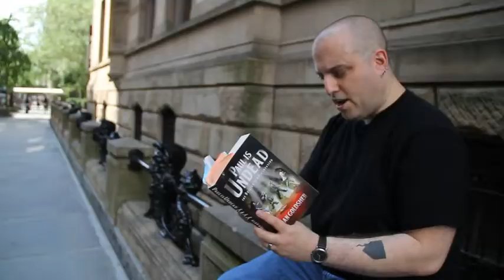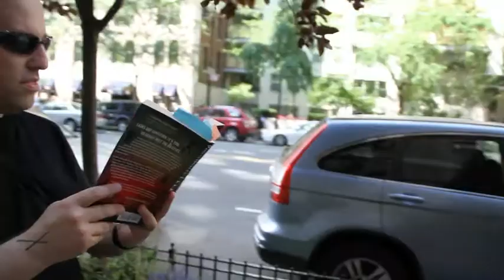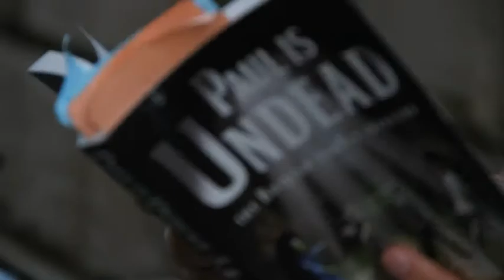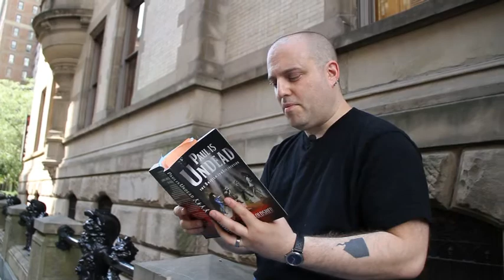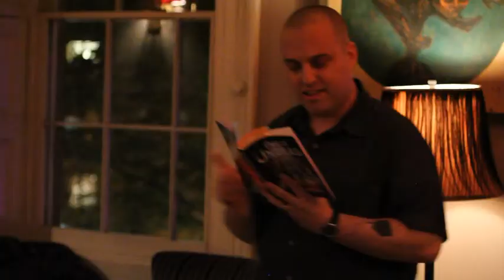Alan Goldsher's "PAUL IS UNDEAD" guerilla readings in NYC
Alan Goldsher reads from his novel "PAUL IS UNDEAD: THE BRITISH ZOMBIE INVASION" all over New York City.